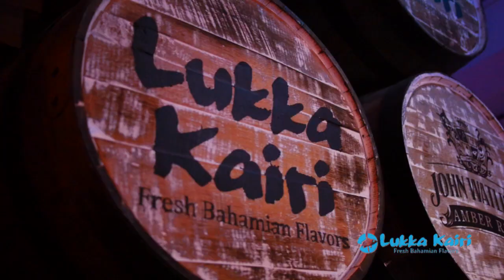Lukka Kairi favorite restaurant in Bahamas, close to cruise ships, waterfront, downtown Nassau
DescriptionAuthentic Bahamian Cuisine and amazing decorative interior awaits your visit just 5 minutes from Cruise Ship Dock.  Oceanfront views with outdoor seating.   Refreshing tropical drinks, martini bar and live music  and junkanoo performances.   Chefs Alpheus Ramsey Jr and Monica Hutchinson.

Lukka Kairi means “People of the Islands”.  Your authentic Bahamian Dining Adventure starts with authentic Bahamian Dishes and an ambience that truly shows the Culture of the Bahamian People.   Unique “Theatre in the Round seating” and Open Kitchen has the effect of table side chefs.

Local farmers and fisherman supply fresh seafood and dining items and the aroma of the kitchen alone will put a spell on you.   Amazing servers are also performers so you’ll be super entertained with live junkanoo, limbo, dancing and more in addition to the amazing food and drinks.

Our menu offers creativity and allows you to choose a combination of small plates so you can try so many tasty flavors.   Sharing with your dining mates is definitely encouraged and rotating table server makes it easy and fun.   Fresh Conch, Lobster, Grouper, Ahi Ahi are just a few of our authentic Bahamian specialities that your party MUST try.  You’ll have to stop in and get your “catch”.

We’re conveniently located in downtown Nassau on Prince George Wharf right on the water.   The minute you walk in you will notice the vibrant, colorful décor.   You will feel the energy through the art on the walls created by local craftsman and artists.    We welcome you to have a seat at the bar on one of our custom-made stools made from the indigenous wood of the area.   You can sip on a cocktail and enjoy the entertainment on stage or eat in our buzzing dining room as you enjoy the views of the ocean and beautiful fish swimming in our huge aquarium.

At Lukka Kairi you can walk up and say hi to the chefs and check out their meticulous preparation of your meals.   Watch and listen to the sound of conch shells being cracked for fresh conch salad and conch fritters.  The knowledgeable staff will help you maneuver through the menu.  We offer countless delicious options of fresh Bahamian flavors all designed for the most unforgettable dining experience you’ll have in Nassau.

Lukka Kairi restaurant is a place where you can experience history and culture through food.   Make a point to put us on your schedule, you will not be disappointed!     We want to share with you, the REAL BAHAMAS and the motto “EAT, DRINT, LIVE!”

Nassau_New_Providence_Island_Bahamas.html

Address:Prince George Wharf
Nassau, New Providence
Bahamas